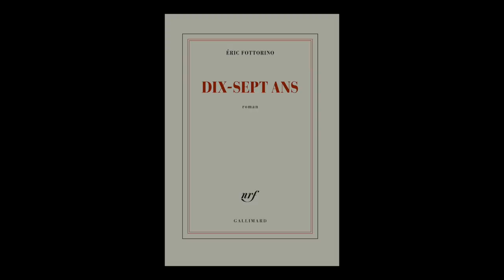Eric Fottorino - Dix-sept ans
Eric Fottorino vous présente son ouvrage "Dix-sept ans". Parution le 16 août 2018 aux éditions Gallimard.